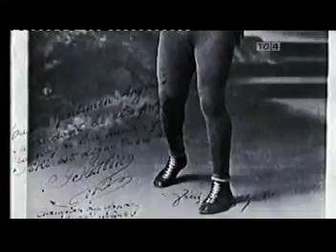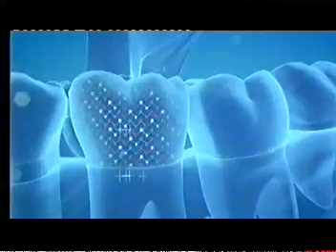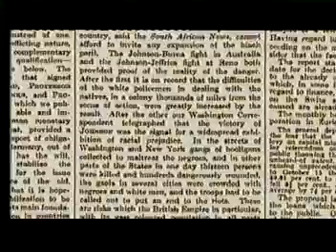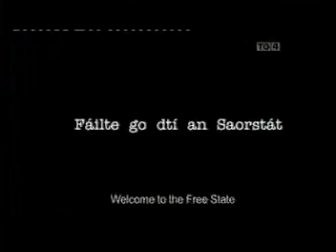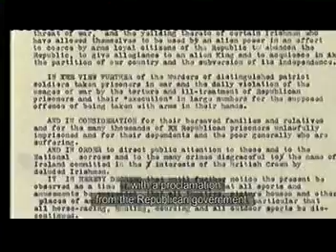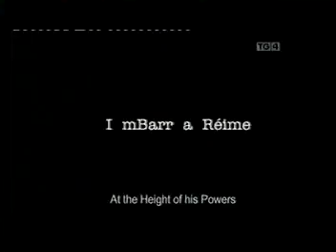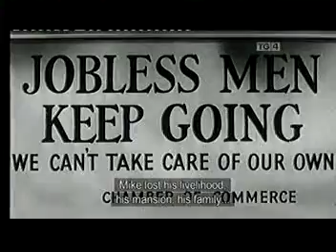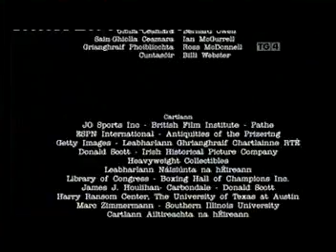Troid Fhuilteach - Bloody Fight - Mike McTigue v Louis M’Barick a.k.a. ‘Battling Siki’ 1923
The remarkable story of a fight that took place in Dublin on St Patrick’s Day 1923, when a world light heavyweight title was decided against the backdrop of the Irish Civil War.
The two contenders were Mike McTigue of Clare and Louis M’Barick Fall of Senegal, a.k.a. ‘Battling Siki’. McTigue was a stonemason’s son, born, as he once quipped, ‘just outside the money’. It was almost certainly a sardonic comment. In the years before the First World War rural Clare was a poor and impoverished county, with high levels of emigration. In 1912 McTigue trod a well-worn path and left Cobh for New York, joining his brother in the Bronx and working in the meat-packing industry. He quite literally began his boxing career on the factory floor, where his talent was spotted and he was propelled into a moderately successful boxing career in New York. But a major title bout proved elusive, and he returned to Ireland in June 1922, on the eve of the outbreak of civil war.
Before the end of the war McTigue would finally get the proverbial shot at the title. The man that he would fight was, like McTigue, essentially a tough journeyman.

Battling Siki had left Senegal thanks to a French woman who, having failed in an attempted adoption, abandoned him in Marseilles. Forced to make his own way in the world, he did so as a fighter. An unremarkable early career was interrupted by the First World War. Siki enlisted in the French army and was decorated for bravery, and resumed his boxing career after the war with much greater success. As a black

African, however, Siki was subject to appalling racism in France: comparisons with baboons were made in the French press. Having been paired off in a rigged bout in September 1922 with the French world light heavyweight champion, Georges Carpentier, Siki fought back and beat Carpentier in front of 55,000 spectators. The planned result was upheld by Siki’s disqualification on a technicality, but it was later overturned. Siki was the first African world champion, and he made a point of flaunting his new status.

McTigue shares a lighter moment with a young fan after the fight. He would subsequently ‘milk’ his world title in a lucrative boxing career in the US, though his fortune was wiped out in the Wall Street Crash in 1929.(All images: Fasnet Films)
McTigue shares a lighter moment with a young fan after the fight. He would subsequently ‘milk’ his world title in a lucrative boxing career in the US, though his fortune was wiped out in the Wall Street Crash in 1929.
(All images: Fasnet Films)

There were echoes of the challenge thrown down to the white boxing establishment in the US by Jack Johnson, and Siki would not be permitted to emulate him. He was

unable to get another fight in Europe, even being banned from entering Britain. The only country in which Siki was able to defend his title was the newly formed Irish Free State. His opponent would be McTigue.

The bout was seized upon by opportunistic promoters and was also favoured by the Free State government. As they prosecuted the Civil War to a bitter end, the staging of a sporting event of this stature would prove to the world that Ireland was back to normal after years of upheaval. It also suited McTigue. America was the real land of opportunity for an Irish boxer, and a fight of this kind was the perfect way to re-establish his credentials in order to engineer a return.
Siki was less enthusiastic, but this fight was the only option left to him: he had not even received the purse from his fight with Carpentier. The match attracted considerable attention. Over 100 journalists arrived in Ireland to cover it, and it was scheduled to take place in Dublin’s La Scala Theatre on 17 March 1923. But just as the Free State authorities sought to take political advantage of the high profile of the contest, the IRA was intent on disrupting it to illustrate to the world that it was still at war: both sides in the conflict had contrasting stakes in it. Added impetus was given by the execution of three republican prisoners in the week before the fight. The IRA decreed that no sporting events should take place as a mark of respect, and both fighters were escorted to the venue by Free State troops.
There was even a bomb scare, but the fight went ahead: the last twenty-round world title fight ever staged. Despite his opening barrage, Siki was worn down over the course of it by McTigue’s ferocity—he dislocated a thumb on Siki’s head—and after a close fight the referee’s decision went to McTigue. From the point of view of the institutionally racist boxing authorities of the day, normal service had been resumed.